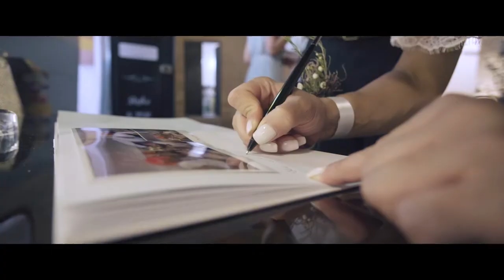Luxury Wedding in Sicily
Aamir & Sarah - Amazing International Wedding! 🏰⚜️👸🤴
They have chosen Sicily and Castello Lanza Branciforte to crown their dream of love.
A wedding full of emotions, joy and fun.
A trend-setting marriage! Watch the video‼️ 🎥

Thanks a lot to Marica Events !
Ph. and video Gianmarco Vetrano photographer